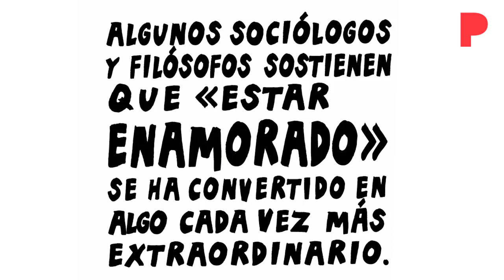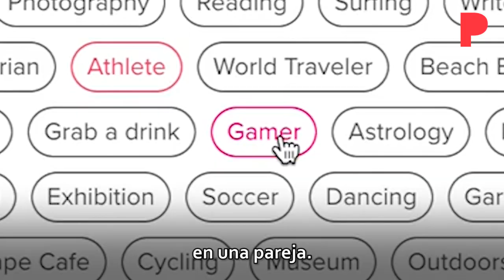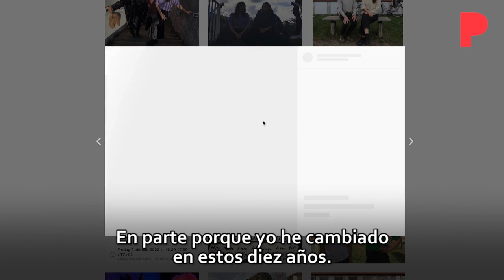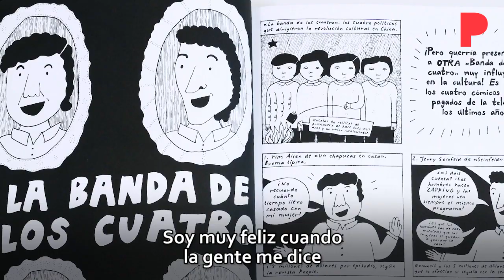¿Por qué es cada vez más difícil enamorarse?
Liv Strömquist artista de cómics y presentadora de radio sueca nos explica por qué es cada vez más difícil enamorarse